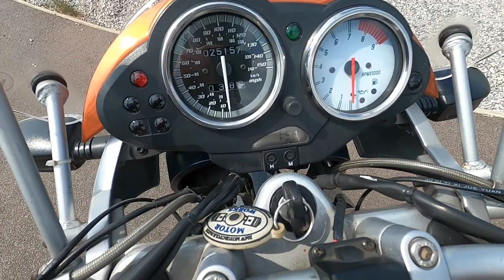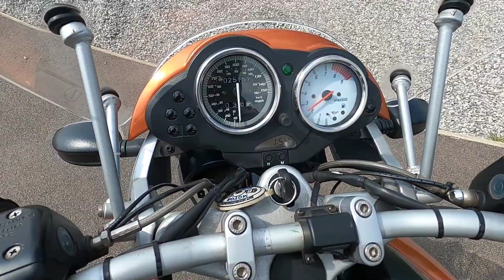2004 BMW R1150R Rockster Walkaround & Test Ride